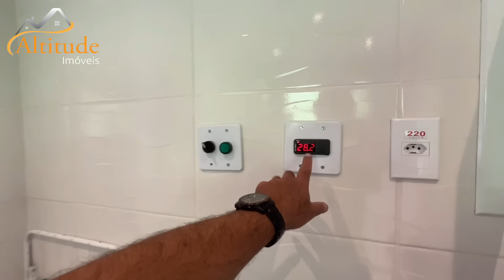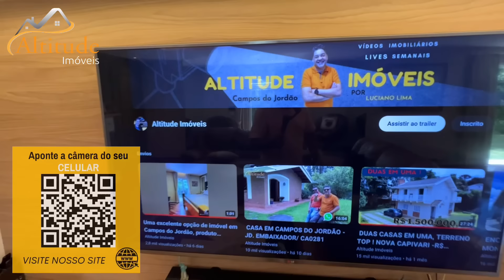✅ IMÓVEL VENDIDO - Leia a descrição!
Este imóvel fez a alegria de outra família, no entanto, não se preocupe se perdeu esta oportunidade, pois temos uma ampla gama de outras propriedades disponíveis que podem corresponder perfeitamente às suas necessidades e preferências.
Estamos ansiosos para ajudá-lo a encontrar o imóvel perfeito que atenda às suas necessidades. Entre em contato conosco agora e deixe-nos ajudá-lo a transformar seus planos imobiliários em rea lidade!

📧 Quer enviar um e-mail?

Ou visite nosso escritório:
📍  Av. Dr. Januário Miraglia, 2828
Loja 2 - Jaguaribe.
Campos do Jordão - SP
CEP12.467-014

➡️ Curte nosso trabalho e quer acompanhar também em outras mídias?

Quer saber sobre os equipamentos que usamos em nossas gravações: 📷📹🎥
Drone: DJI MAVIC AIR 2
Estabilizador: Osmo Mobile DJI 5
Celular: IPhone 14 Pro max
Microfone: Rode Wirelless Go

A ALTITUDE IMÓVEIS AGRADEÇE A SUA VISITA !